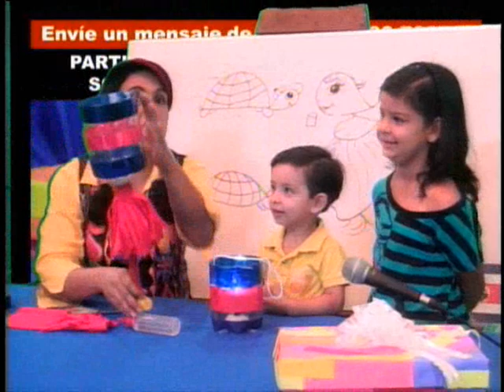Farol de reciclaje en Cuenticos para el 14 y 15 de septiembre.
¡Hagamos un farol de reciclaje! Fácil,económico y divertido. ¡Faroles! Una manualidad especial para niños y niñas.  Y así celebrar fechas patrias.Pueden ver más ideas didácticas y manualidades a través de nuestro sitio en Facebook.
Dios les Bendiga.  Con cariño Ana María.